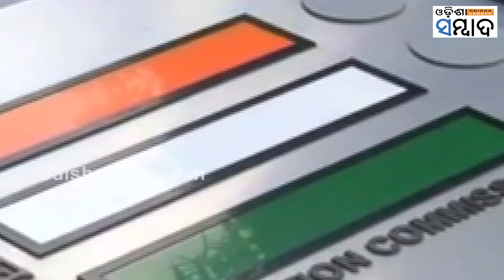Priyanka May Contest Election From Raebareli, Sonia Will no Longer Contest!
ରାୟବରେଲି ସିଟକୁ ନେଇ ଆଲୋଚନା ଜୋର ଧରିଛି। ରାୟବରେଲିରୁ ପ୍ରିୟଙ୍କା ଲଢ଼ିପାରନ୍ତି ବୋଲି କୁହାଯାଉଛି।